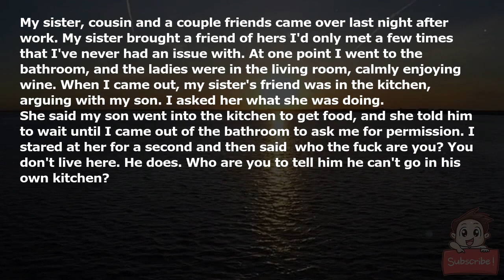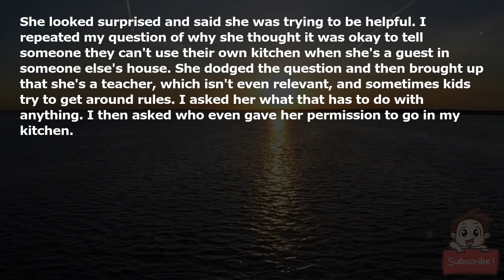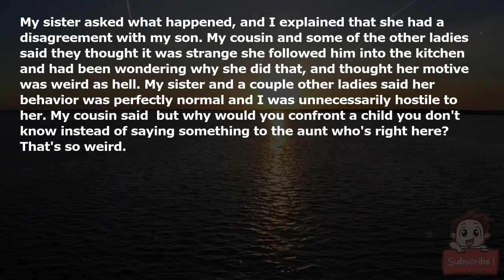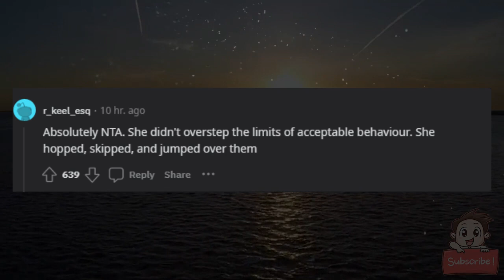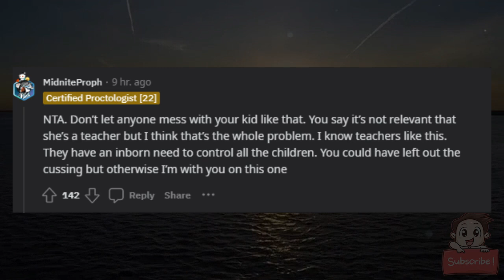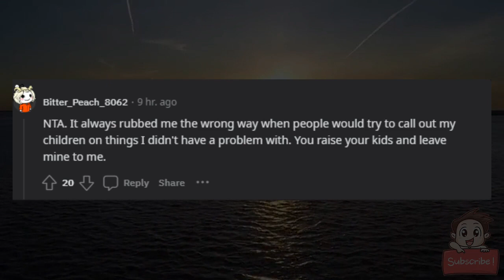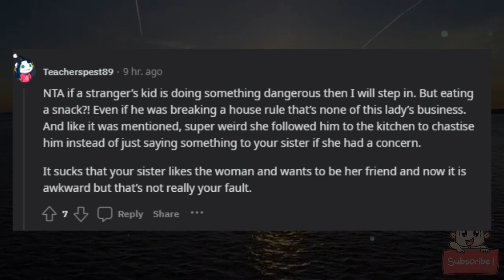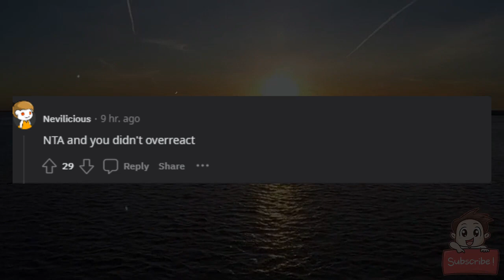AITA for embarrassing my sister's friend and making her feel unwelcome?